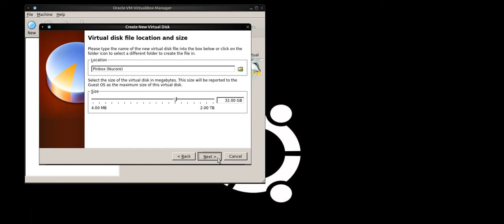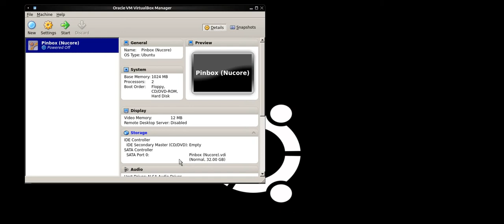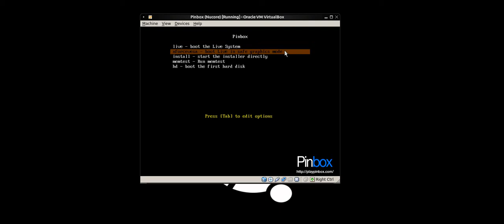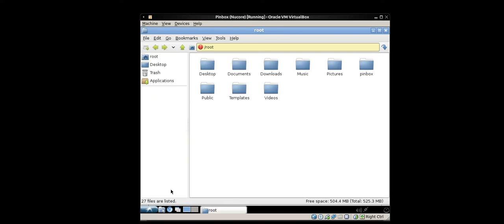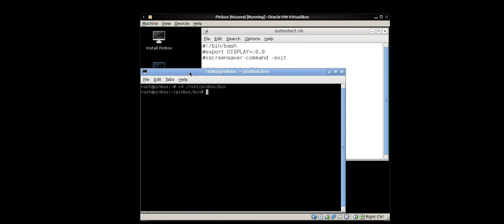Testing Pinbox/Nucore (Pinball 2000 emulator) in VirtualBox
To test the cd image, you need a motherboard with a parallel port or a parallel pci card (10€) to connect the pc to the Pinball 2000. A Pinball 2000 is pinball machine with a build in rgb monitor and a special glass which gives a nice 3D impression. The P2k is controlled by a PC with a very rare motherboard and even rarer PRISM-Card.

With Pinbox, which is a hacked Nucore version, you can use almost any PC to control your Pinball 2000!

I tested the cd image here with Virtualbox just by booting the live system (without installing). The letters at the end of the video are upside down and  mirrored.

Virtualbox offers an option, to use the real parallel port with a virtual machine, which i haven't tested yet.

Pinball 2000: Network Remote Control v0.001: -- this is nice!